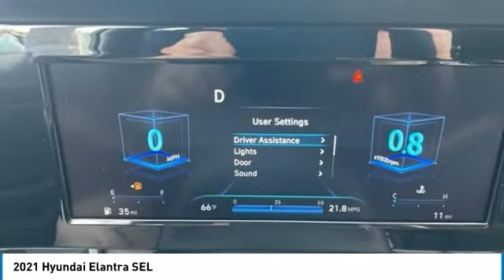2021 Hyundai Elantra SEL Shimmering Silver Pearl in Chattanooga 21127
10yr / 100k Mile Warranty, Complimentary Maintenance for 3yr/36k Miles, $1,761 off MSRP! Apple CarPlay / Android Auto, Bluetooth, Lane Keeping Assist, Rear Cross Traffic Collision Assist, Forward Collision Assist, BACKUP CAMERA, BLIND SPOT MONITOR, Blue Link Connected Serives 3-years, Convenience Package, Electronic Parking Brake, Forward Collision Avoidance Assist, Full 10.25 LCD TFT Cluster, Heated Front Seats, Heated Outside Mirrors, Leather-Wrapped Steering Wheel, Option Group 02, Smart Cruise Control w/Stop & Go, Wireless Device Charging.brbrbrTake advantage of Americas best warranty - 10 Year, 100,000 mile powertrain limited warranty! And, Hyundai Assurance. Proudly serving as North Georgia's only Hyundai dealer! Located in Ringgold, Ga, you can buy with confidence knowing Mtn. View Hyundai is family-owned and will treat you like family. With all makes and models of Pre-Owned vehicles in addition to our robust selection of Hyundais at the areas lowest prices, choose Mtn. View Hyundai for all of your automotive needs. Convenient to Chattanooga, Cleveland and Dalton, visit us today at 7154 Nashville Street, Ringgold, GA 30736 Hyundai Elantra Shimmering Silver Pearl Price includes HMA financing.  Price does not include tax, title, license and document fees. Must finance through Hyundai Motor Finance to receive all discounts. Must have copy of ad to receive internet price.$500 - HMF Standard Rate Bonus Cash . Exp. 01/04/2021 $500 - Retail Bonus Cash. Exp. 01/04/2021